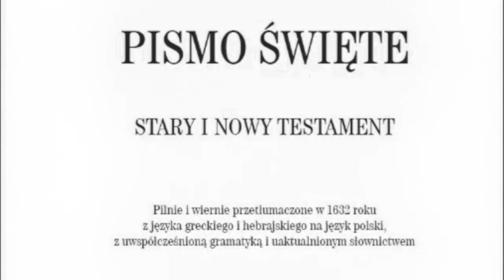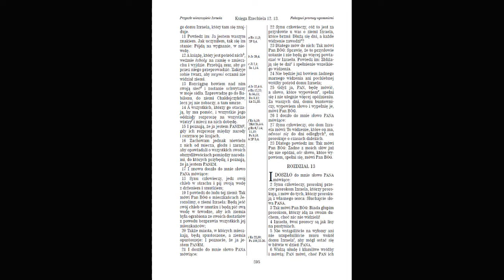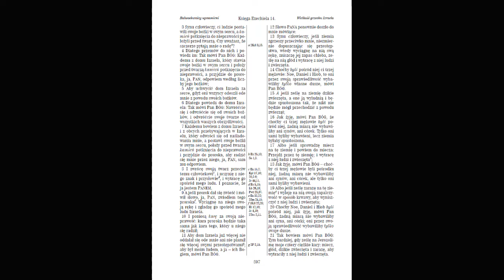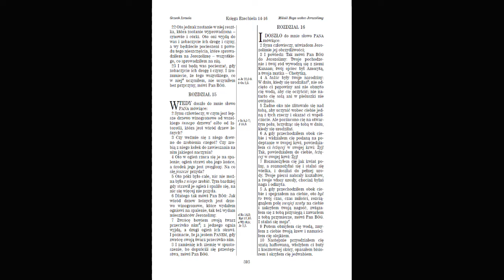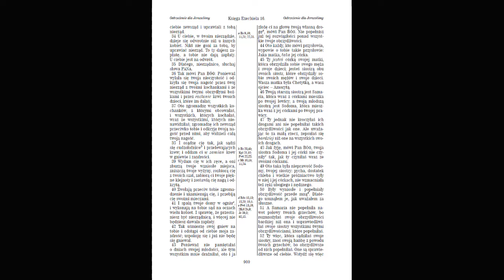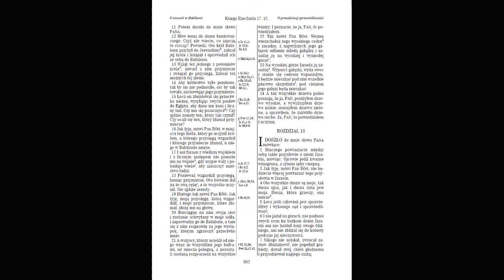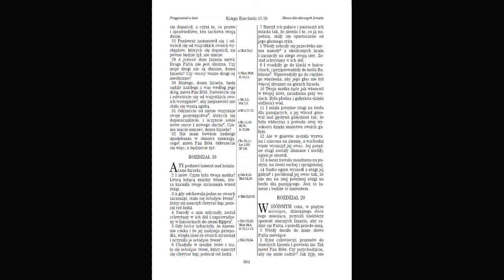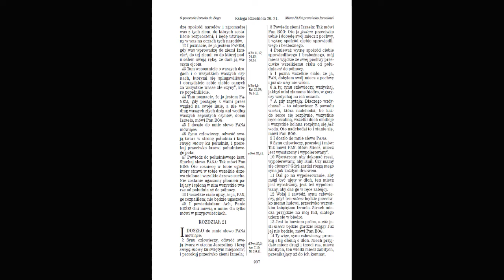Słowo Boże #78: Księga Ezechiela 11-20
0:00 Skarcenie złych przywódców ludu (11,1)
2:04 Zapowiedź odnowy serc (11,14)
3:18 Chwała Pana opuszcza Jeruzalem (11,22)
3:50 Symboliczne ukazanie wygnania ludu (12,1)
6:17 Obrazowe przedstawienie udręk oblężenia (12,17)
6:52 Potwierdzenie ważności przepowiedni prorockich (12,21)
8:02 Przeciwko fałszywym prorokom (13,1)
12:17 Sądy nad bałwochwalcami pytającymi o wyrocznię Pana (14,1)
14:21 Nieodwracalność wyroków sądu Bożego (14,12)
16:42 Jeruzalem przyrównane do nieużytecznej winorośli (15,1)
17:55 Nierząd treścią dziejów Izraela (16,1)
29:05 Przypowieść o orłach i winorośli (17,1)
33:31 Zasady sprawiedliwej odpłaty Bożej (18,1)
36:40 Sprawiedliwy jest sąd Boży (18,21)
38:58 Skarga nad książętami Izraela (19,1)
41:12 Grzeszna przeszłość ludu izraelskiego (20,1)